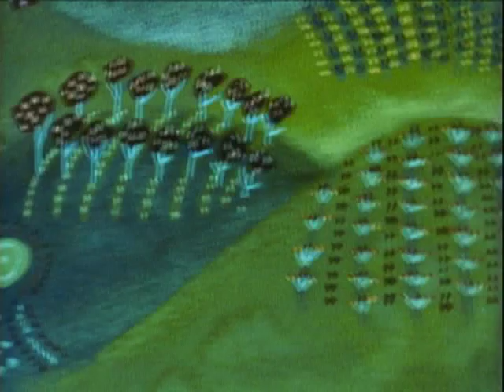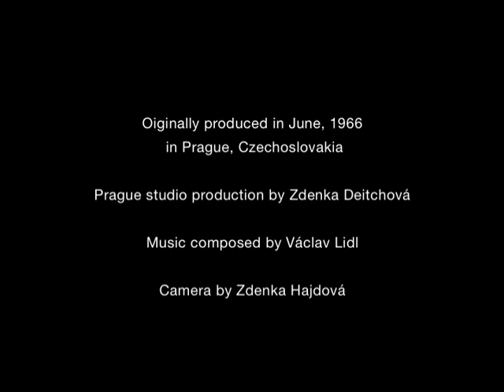The HOBBIT 1966